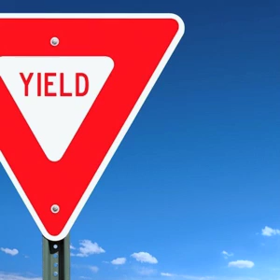Every Time, Our Power Is in Prayer – Episode #640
It is a great temptation to get involved with someone else's will, working to persuade or convince them, when the real power is in prayer. Every time.

Remember the complete transcripts will always be on ShulamitePodcast.com. The transcription for Every Time, Our Power Is in Prayer is found ShulamitePodcast 😁👍